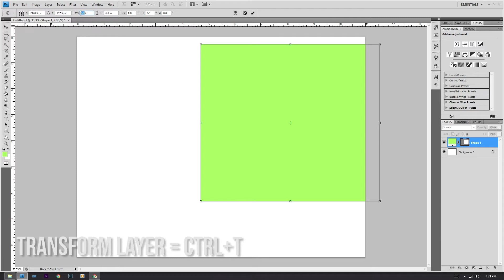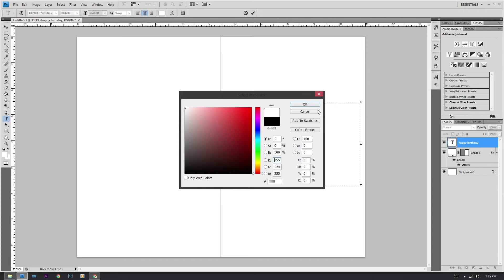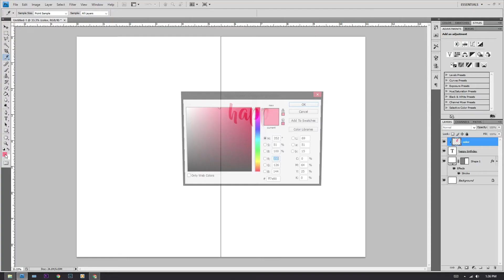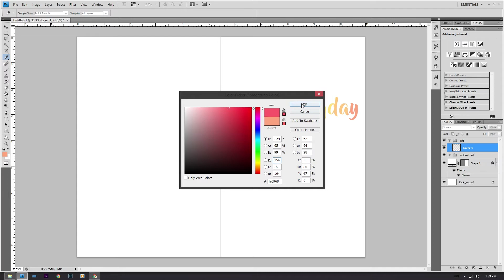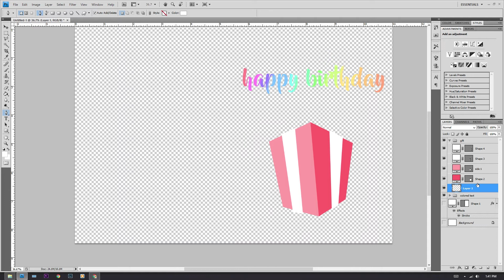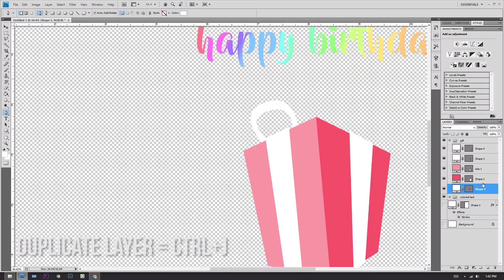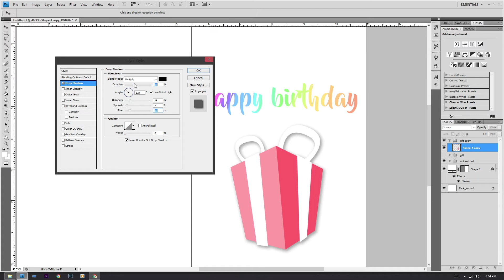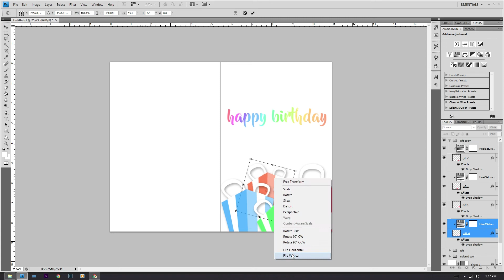Quick Way to Create Colorful Texts in Photoshop: Hacks & Tricks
Learn how to make awesome colorful or "Rainbow" texts in Photoshop by just using the brush tool. Also, let's learn how to create some vector graphics to accompany your colorful texts as i attempt to create a 10-minute rushed birthday card.

watch my latest vlog guys!!